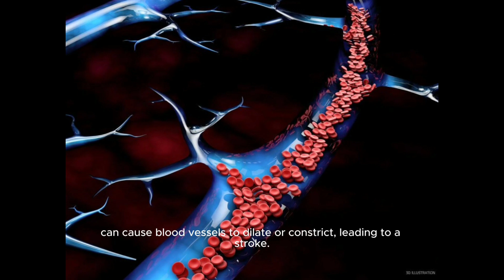Stroke | why stroke is more common in bathrooms? | Stroke research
Strokes can occur in various settings, including bathrooms, primarily due to several factors:

1. Blood Pressure Fluctuations: Hot water from showers or baths can cause blood vessels to expand, leading to a drop in blood pressure. For some individuals, particularly those with existing cardiovascular issues, these sudden changes can increase the risk of a stroke.

2. Straining: Activities like intestinal movements can involve straining, which can temporarily increase blood pressure and intracranial pressure, potentially triggering a stroke in vulnerable individuals.

3. Dehydration: People might not hydrate adequately in the morning before using the bathroom, and dehydration can contribute to blood thickening, increasing the risk of clot formation and stroke.

4. Slips and Falls: Falls in the bathroom, especially in older adults, can lead to head injuries which might exacerbate the risk of a stroke.

5. Early Morning Risks: Strokes are more likely to occur in the early morning hours, a time when many people use the bathroom. This increased risk is thought to be related to natural fluctuations in the body's circadian rhythms affecting blood pressure and heart rate.

While these factors can increase the risk of having a stroke in the bathroom, it's important to note that strokes can happen anywhere and at any time. Maintaining a healthy lifestyle, managing chronic conditions like hypertension, and understanding stroke symptoms are key to reducing overall stroke risk.